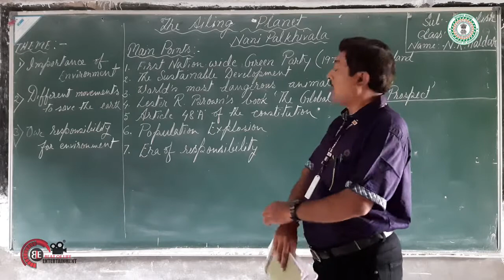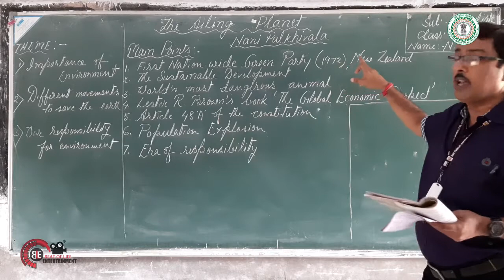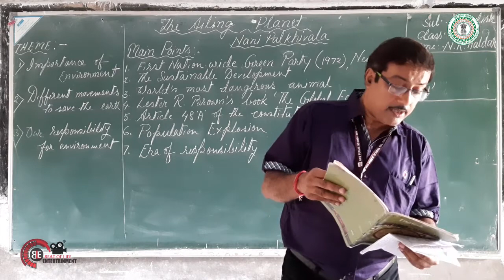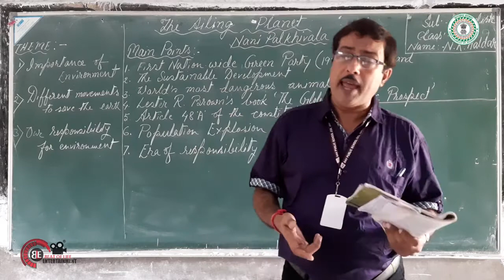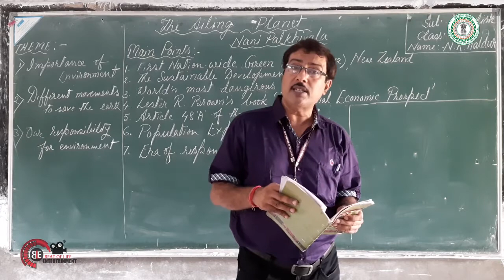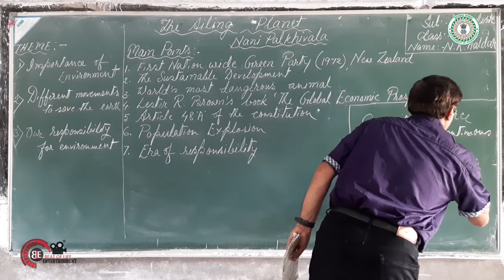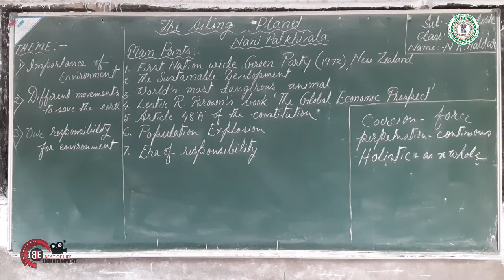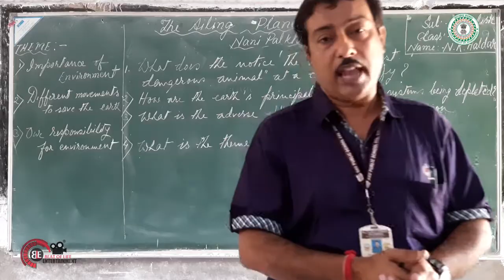The Ailing Planet | Poem | Chapter-5 | Part 1| English | Hornbill | Class 11th | N K Haldar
This chapter focuses on the factors that are responsible for the declining health of the earth. The chapter was originally an article written by Nani Palkhivala which was published in the newspaper ‘The Indian Express’ on November 23, 1994.
The writer discusses the Green Movement, how a zoo in Zambia declared human beings as ‘world’s most dangerous animals’. The writer also focuses on overpopulation, deforestation and what should be our responsibility towards the environment.

The Ailing Planet: the Green Movement’s Role Summary
In this chapter, the writer raises an issue towards the deteriorating health of the earth. As human beings have been exploiting natural resources from decades, presently the condition has made the environment critical. In 1972, the Green Movement helped environmentalists to raise awareness about the harmful condition of the earth and since then there has been no looking back as the movement has been successfully educating people about the conservation of the environment.
Earth is like a patient whose health is declining and it is our duty to improve it. In 1987, the term Sustainable Development was used by the World Commission on Environment and Development. A zoo in Lukasa, Zambia has a cage in which a sign reads ‘The World’s most dangerous animal’ and inside there is a mirror. It gives a message that human beings are the most dangerous animals. Brandt Commission raised a question “Are we to leave our successors a scorched planet of advancing deserts, impoverished landscapes and ailing environment?”
There are four principal biological systems that form the foundation of the global economic system - fisheries, grasslands, forests, and croplands. These four systems also provide food and raw materials for industries except for minerals and synthetics. With these systems becoming unsustainable, fisheries will collapse, the forest will slowly disappear, grasslands will turn into a barren wasteland and croplands will become worse.
In poor countries, forests are being cut down for fuelwood which is used for cooking purposes. There are some areas where the cost of fuelwood is more than the cost of food. It is leading to deforestation at an alarming rate.
One of the reasons for the exploitation of the environment is the increasing population. It is observed that about one million population is increasing in every four days. This is not a good sign. There is an urgent need to control overpopulation in the world. Development is the best contraceptive for this problem as it will help in reduction in fertility, increase in education and income and improvement in health.
We must see the world as a whole and not as dissociated parts. It is a holistic and ecological view. According to Lester brown, we have not inherited the earth from our forefathers but we have borrowed it from our future generations.